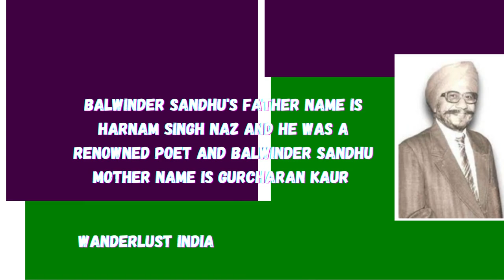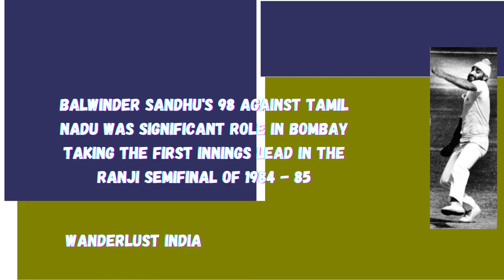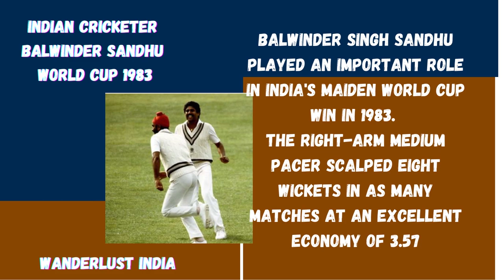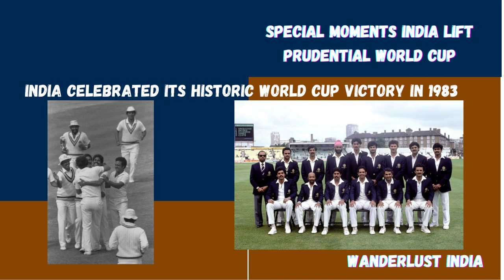Balwinder Sandhu India's 1983 World Cup Cricket _Wanderlust India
Web HTTP Access:
Yofan ID
yo.fan/mindjockey57